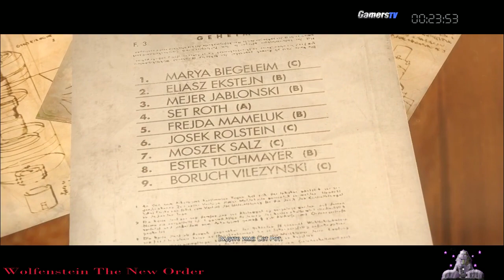Woifehstein: The New Order # 4